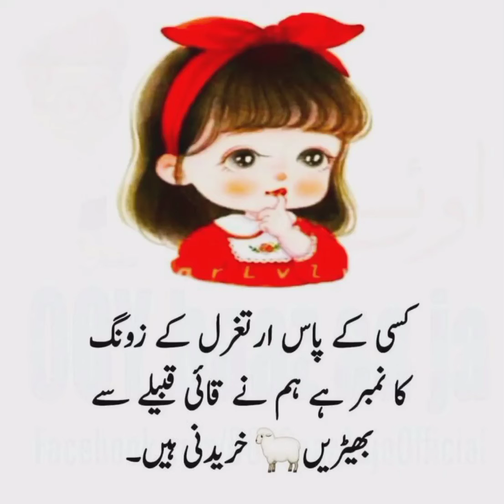Khuda ko bhool baithi ho.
Hamd